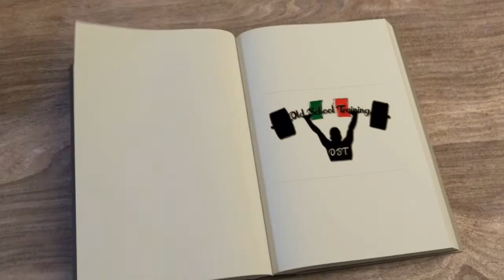Allenamento o Alimentazione?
"Allenamento o Alimentazione? Chi riveste il ruolo primario?"

alimentazione
allenamento
allenamento e alimentazione
allenamento vs alimentazione